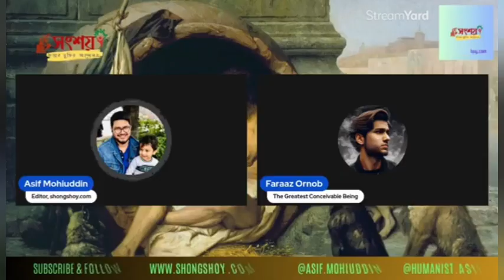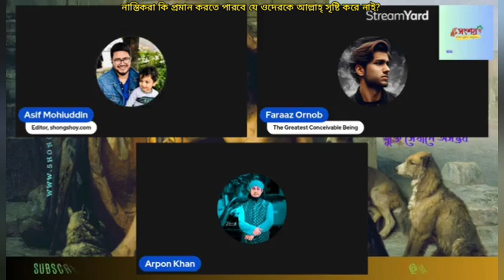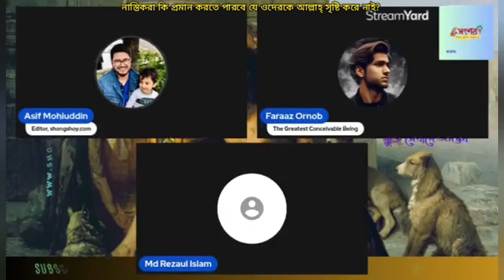নাস্তিকরা কি প্রমাণ করতে পারবে যে ওদেরকে আল্লাহ্ পাক সৃষ্টি করে নাই?